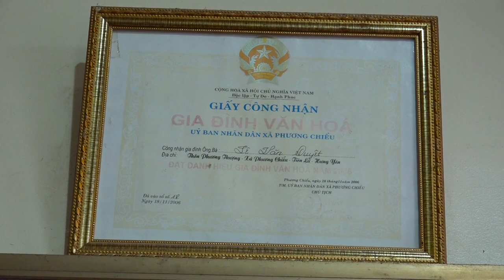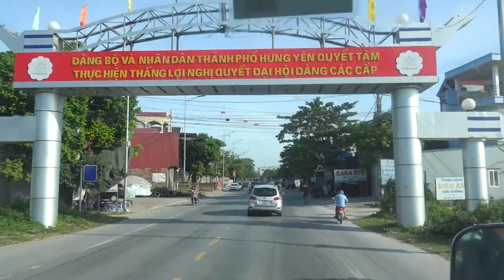Lễ hỏi cưới duy khánh & thu trang